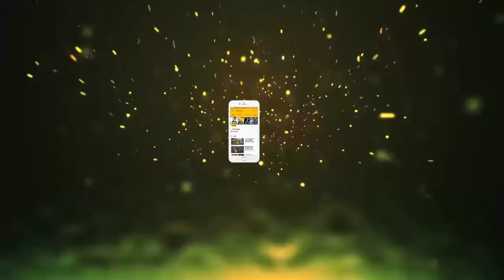अब ऐसी दिखती है 'तारक मेहता' की सोनू, 9 साल की उम्र में किया था डेब्यू | JMD News Update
Remember Little Sonu From Taarak Mehta Ka Ooltah Chashmah
तारक मेहता का उल्टा चश्मा की छोटी बच्ची सोनू का रोल प्ले करने वालीं झील मेहता अब 19 साल की हो गई हैं।
'तारक मेहता का उल्टा चश्मा' की छोटी बच्ची सोनू का रोल प्ले करने वालीं झील मेहता अब 19 साल की हो गई हैं। 9 साल की उम्र से शो से डेब्यू करने वालीं झील ने इसमें आत्माराम भिड़े(मंदार चांदवड़कर) और माधवी भिड़े(सोनालिका जोशी) की बेटी का रोल प्ले किया है। जिसे खूब सहारा गया था। हालांकि 14 साल में उम्र में झील ने पढ़ाई पर फोकस करने के लिए शो छोड़ दिया था। बता दें, झील अब भी शो से जुड़ी हुई हैं वो अक्सर सेट पर विजिट के लिए जाती रहती हैं।
- झील ने news channel से हुई बातचीत में बताया, "शो से जुड़ा हर मोमेंट मेरे दिल के करीब है। 'तारक मेहता...' ने मुझे फेम और पैसा दोनों दिया। लेकिन मैं एक्टिंग से हटकर कुछ और करना चाहती थी।"
- "जब मैं 14 साल की थी, तब मैंने पढ़ाई के लिए शो छोड़ दिया। बोर्ड एग्जाम (ICSE) में मुझे 93.3% मार्क्स मिले। मैं अपने डिसीजन से काफी खुश थी।"
- झील के मुताबिक, जब उन्हें ICSE एग्जाम में 93.3% मार्क्स मिले तो लोगों को लगा कि वे साइंस सब्जेक्ट चुनेंगी और मेडिकल लाइन में जाएंगी।
- वे कहती हैं, "ईमानदारी से कहूं तो मैं भी मेडिकल की पढ़ाई करने में इंट्रेस्टेड थी। लेकिन कॉमर्स ले लिया। मैं प्रेजेंट में NMMIS (Narsee Monjee Institute of Management Studies), मुंबई से BBA कर रही हूं।
- "मेरी इच्छा विदेश जाकर MBA करने की है। हालांकि, अभी तक मैंने यह डिसाइड नहीं किया है कि फाइनेंस लूंगी या मार्केटिंग।"
- झील की मम्मी लता मेहता ब्यूटीशियन हैं और होममेकर हैं। वहीं झील के पित नलिन मेहता बिजनेसमैन हैं।
- झील के पिता बताते हैं, "झील काफी मासूम और इंटेलिजेंट लड़की है। उसे पता है कि लाइफ से उसे क्या चाहिए। मुझे उसकी ये बात काफी गर्व महसूस कराती है।"
- "झील अब काफी समझदार हो चुकी है। मुझे बहुत गर्व महसूस होता कि वो मेरी बेटी है। हमने कभी उसे बेटी की तरह ट्रीट नहीं किया वो हमारे लिए बेटे के बराबर है।"